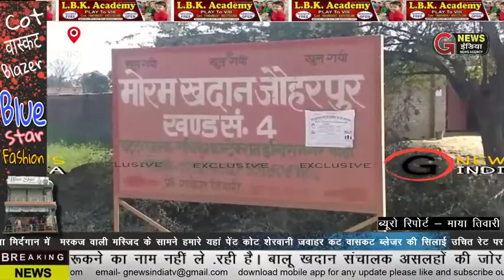पथरी और कनवारा खदानों के आगे अधिकारी नतमस्तक ।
फोटो 5 सक्षम अधिकारी बेखबर
बांदाः जनपद में लाल सोने की लूट रूकने का नाम नहीं ले .रही है। बालू खदान संचालक असलहों की जोर पर स्थानीय लोगों को डरा धमकाकर अवैध खनन करा रहे है। वहीं प्रशासन मूक बधिर बन बालू माफियाओं के सामने नतमस्तक बना हुआ है।
जनपद की बालू खदानों में लाल सोने की लूट इस कदर हो रही है कि दिन रात ओवरलोड ट्रक फर्राटे भर रहे है। जब ओवरलोड ट्रकों के विषय में संबधित अधिकारियों से बात की जाती है तो वह मुंह फिरा लेते है। वहीं हौसला बुलंद बालू माफिया असलहों के जोर पर दिन रात अवैध खनन करा रहे है। यदि कोई ग्रामीण उसका विरोध करता है तो उसे असलहों की नोंक पर शांत करा दिया जाता है। मुख्यालय के दस किमी दूर पथरी गांव स्थित बालू खदान और कनवारा खंड 1 में दबंग बालू माफिया पूरे गांव  और दुरेडी  गांव में  असलहों की नांक पर रखे हुए है। यहां पर दिनरात भारी भरकम मशीनों से नदी का सीना चीरा जा रहा है। बालू की लूट मचाने वाले माफिया प्रशासनिक अधिकारियों को मैनेज कर सैकडों की संख्या में बिना रवन्ना के ओवरलोड ट्रक पास करा रहे है। यदि स्थानीय ग्रामीण व क्षेत्र के लोग अवैध खनन तथा परिवहन का विरोध करते है तो बालू माफिया उनके सीनों में असलहें लगाकर जानमाल की धमकी देकर उन्हें शांत करा देते है। इस संबंध में जब जिम्मेदार अधिकारियों से बात की जाती है तो वह जवाब देने की बजाए मुंह फिरा लेते है। इसी तरह  कनवारा खंड 1 मैं बड़ी-बड़ी ओ प्लांट मशीनों से पानी रोक कर अवैध खनन किया जा रहा है जलधारा रुकने से ग्रामीण वासियों लगे हुए नदी किनारे हर सब्जी आदि का भारी नुकसान हो रहा है देखा जाए तो उन खदानों में एनजीटी का भारी नियमों का उल्लंघन किया जा रहा है यहां से लगातार ओवरलोड बानी भरे ट्रक सर पट्टा मारते जाते हैं जिससे कि दुर्घटनाओं की संभावना बनी रहती हैं वहां के लोगों ने बताया कि इन ट्रकों से स्थानी लोगों ने बताया कि विगत कई महीनों से यहां हो रहे खनन में बड़े-बड़े ट्रक आते हैं और ऊपर तक बालू भरकर एबी से निकलते हैं जिससे कई लोगों के एक्सीडेंट हो चुके हैं लेकिन सरकार सुनने को तैयार नहीं है ना ही एक्सीडेंट का कोई नहीं मजा दिया जाता है अवैध और ना ही इन बालू माफियाओं द्वारा किसी भी प्रकार का सहयोग नहीं दिया जाता इस संबंध में अधिकारियों से भी हमारे द्वारा कई बार गुहार लगाया गया कि नियम विरुद्ध चल रहे ओवरलोड वाहनों पर रोक लगाई जाए लेकिन इन बालू माफियाओं के बिके हुए अधिकारी हम लोगों की एक भी नहीं सुनते अगर इस तरह के अवैध खनन और ट्रकों पर रोक नहीं लगी तो स्थानीय लोग इकट्ठे होकर जिला अधिकारी के यहां प्रदर्शन करेंगे खनन तथा परिवहन के सवाल पर खनिज अधिकारी सुभाष सिंह कहते है कि जनपद में अवैध खनन व परिवहन नहीं होता है। यदि कहीं ऐसे मामले पाये जाते है तो देखा जायेगा।